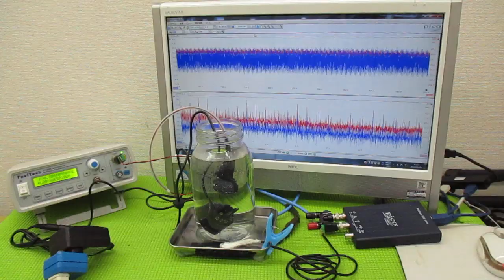超音波と表面弾性波（オリジナル超音波システムの開発技術） ultrasonic-labo